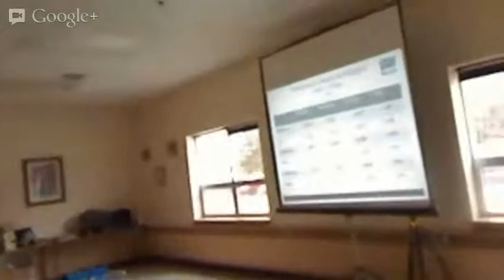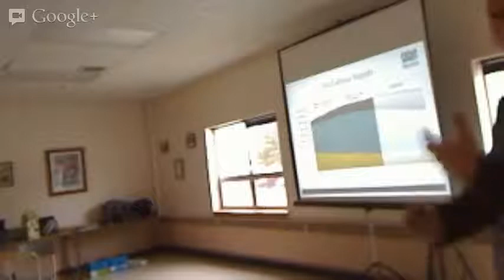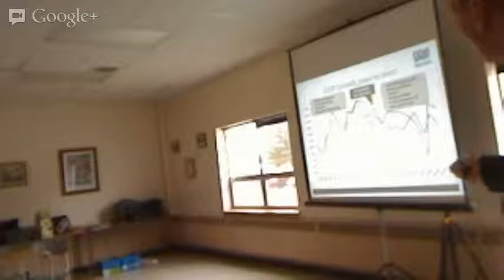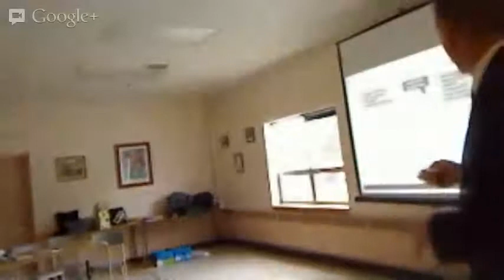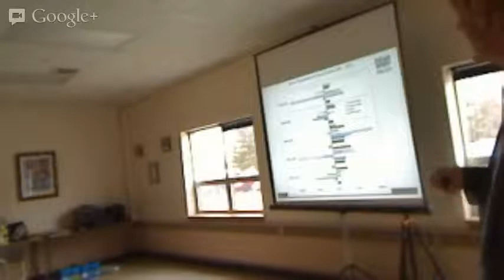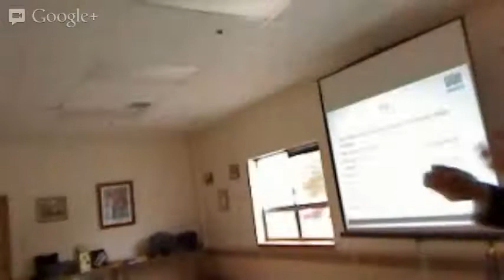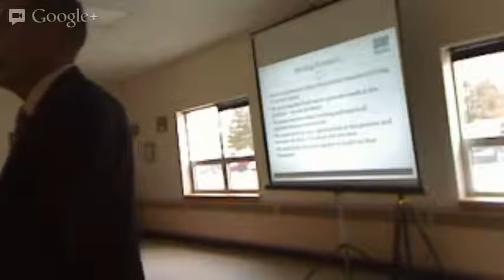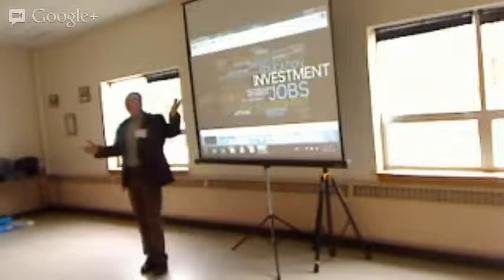ONE NS Meeting in Shelburne